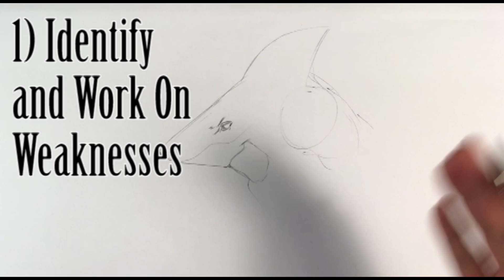3 Ways to Get Better Faster - Easy Things to Draw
I spend most of my time here:

If you want to get ebooks on learning to draw, or direct training from me, go

3 Ways to Get Better Faster - Easy Things to Draw

These are the three things I have written up on my wall. Its something i tell myself before any drawing, or drawing session. Since i thought they were Important,  I wanted to make a video highlighting them.  It can be pretty hard to learn how to draw if you don't have a teacher guiding you. I see this channel as a way to nurture your talent and make it grow regardless of having an in-person teacher.